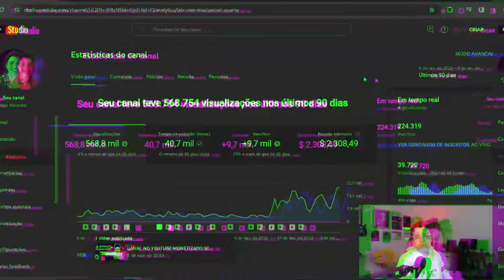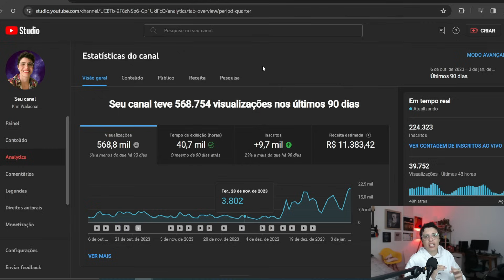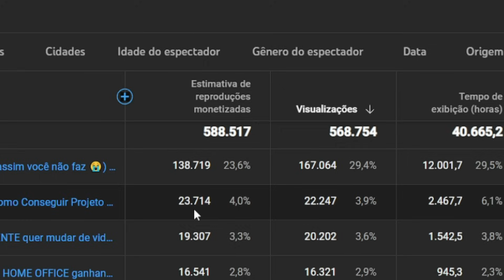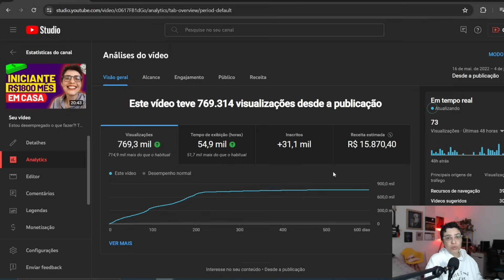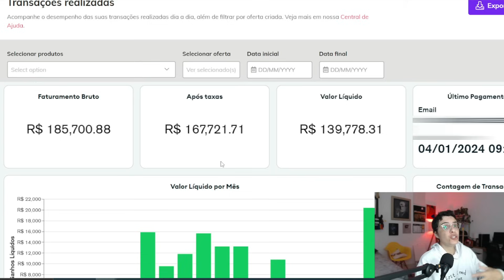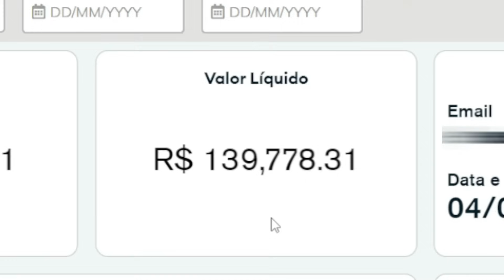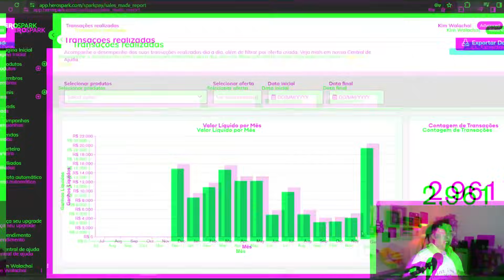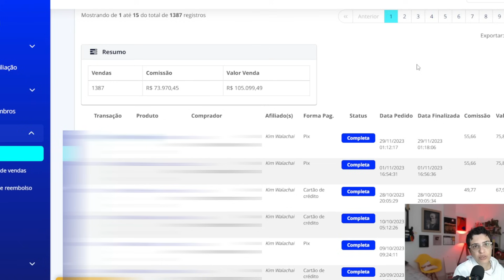Melhores maneiras de ganhar dinheiro na internet em 2024 (faço 10k todo mês assim)